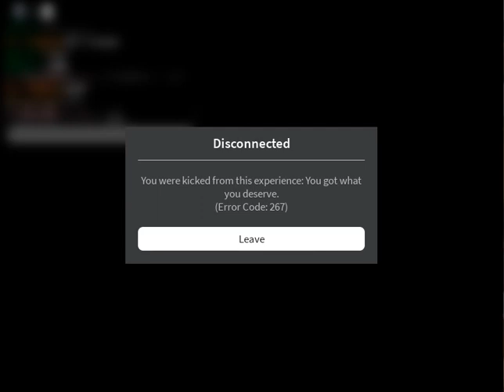Playing Tbb:Crimson Sky With Tweek ludwig While he Live Stream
I cant being Laggy lol when i use my Old Laptop